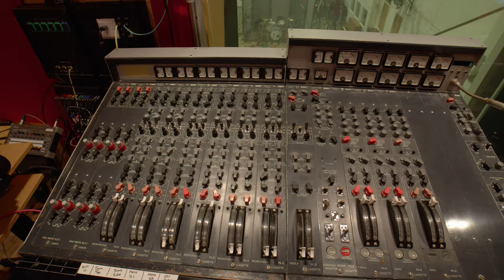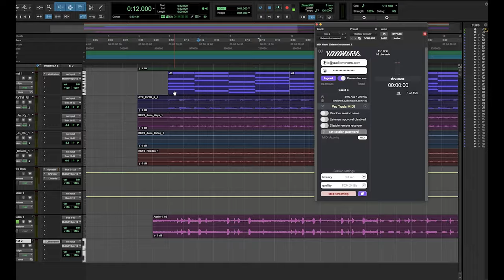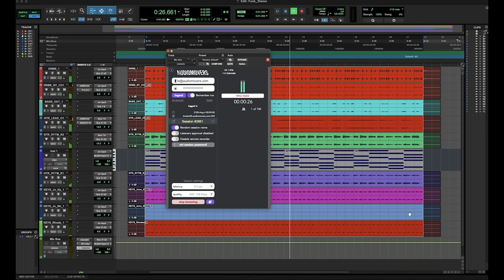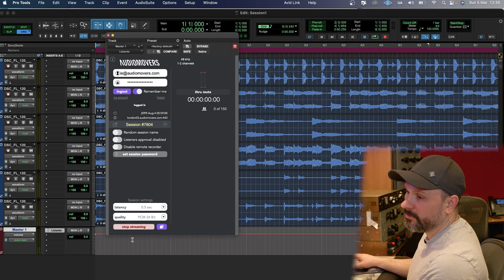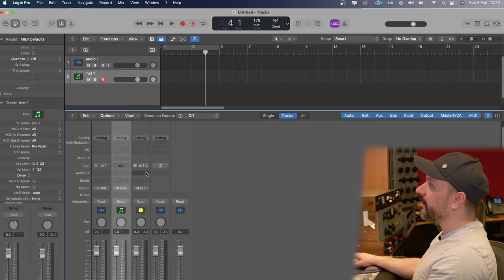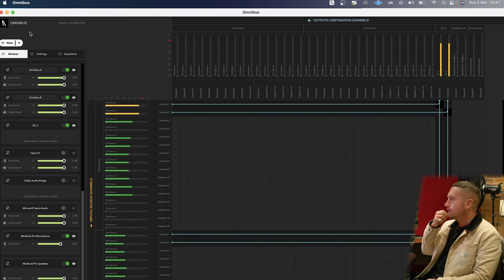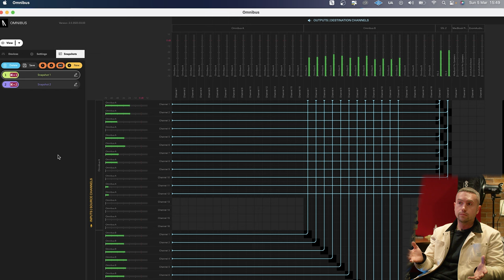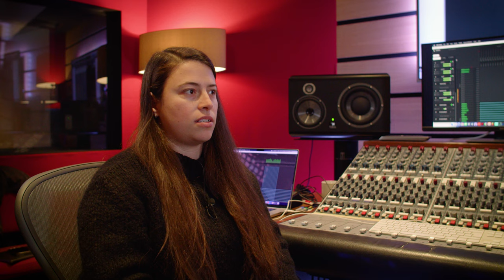Remote Music Production Collaboration Made Possible | An Interview With Audiomovers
Thank you to the wonderful people at Abbey Road Studios & Abbey Road Institute for their cooperation, support, and supply of materials that made this possible.